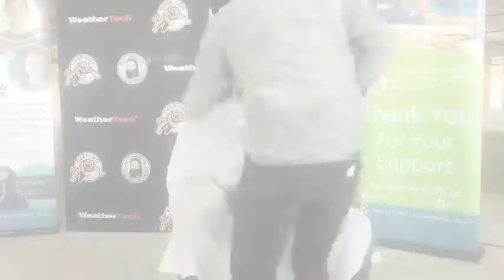Mike Filer beard shave